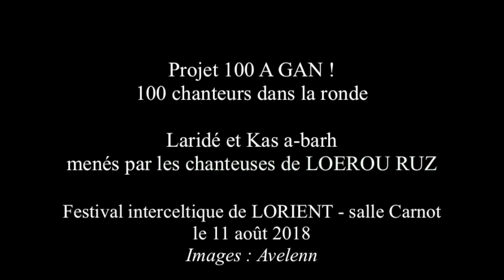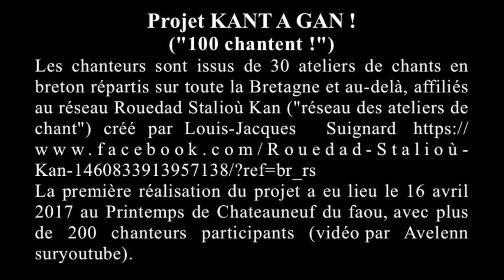LORIENT 2018 - KANT A GAN "100 chanteurs dans la ronde" - Laridé et kas a-barh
Laridé et Kas a-barh menés par les chanteuses de LOEROÙ RUZ, au Festival interceltique de LORIENT, salle Carnot le 11 août 2018. Images : Avelenn.
Projet KANT A GAN ! ("100 chantent !")
Les chanteurs sont issus de 30 ateliers de chants en breton répartis sur toute la Bretagne et au-delà, affiliés au réseau Rouedad Stalioù Kan ("réseau des ateliers de chant") créé par Louis-Jacques Suignard
La première réalisation du projet a eu lieu le 16 avril 2017 au Printemps de Châteauneuf du faou, avec plus de 200 chanteurs participants vidéo